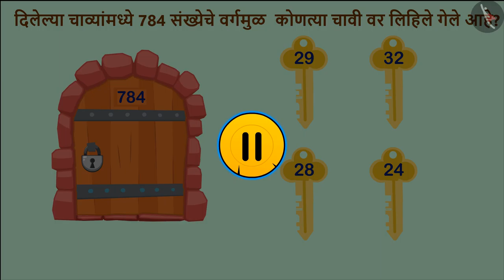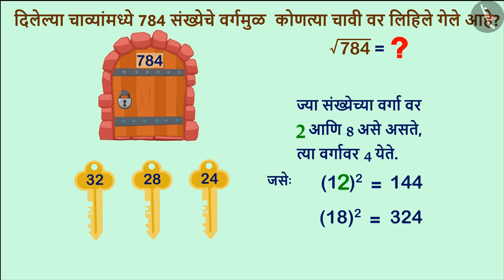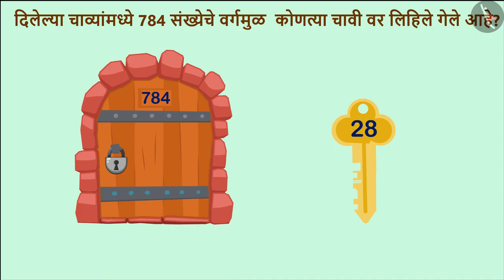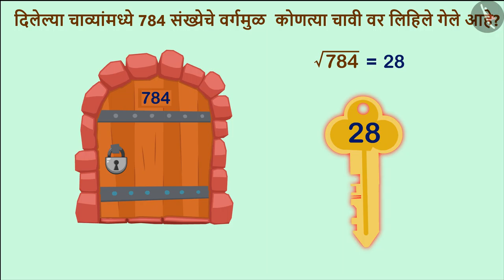संख्यांचे वर्गमूळ|Part 3/3|Square root of a number|Marathi|Class 8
संख्यांचे वर्गमूळ|Part 3/3|Square root of a number|Marathi|Class 8 | वर्ग आणि वर्गमूळ | कक्षा 8 | NCERT | वर्ग आणि वर्गमूळ

Square Root of a number | Squares and Square roots | Grade 8 | NCERT | Squares and square roots

Welcome to part 3 of Square Root of a number. In this video, we will discuss various misconceptions and/or common errors related to Square Root of a number.